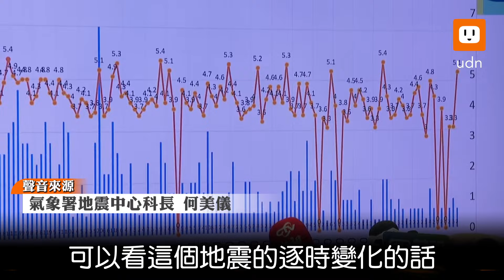規模5以上餘震不斷 氣象署：未來不排除再發生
花蓮3日發生芮氏規模7.2地震，目前累積餘震749起。今天（8日）下午1時09分，東部海域再發生規模5.1地震，宜花最大震度4級，幾乎全台有感。中央氣象署地震中心表示，目前規模5以上餘震28起，不排除未來還有規模5以上餘震發生，至少一個月內餘震仍會相當活躍，但目前看來地震頻率有趨緩趨勢。